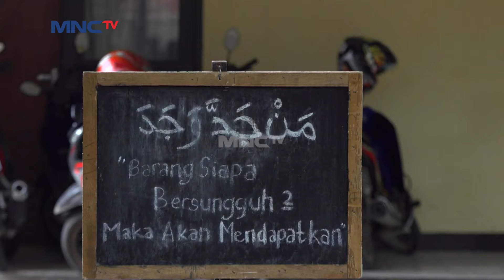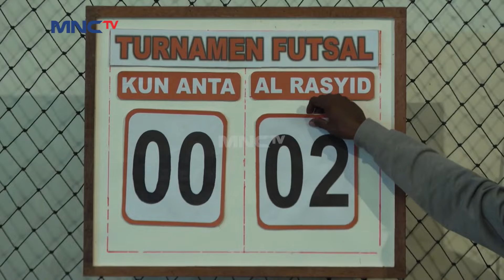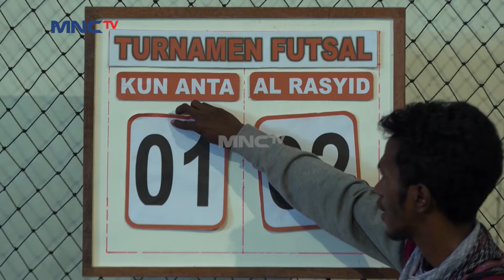Kapten Sobri Datang Semua Pulang - Kun Anta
Kapten Sobri akhirnya datang untuk membawa tim menuju kemenangan, apakah itu akan terjadi?

Nonton Original Series Joe & Robot Kopi di Vision+, atau klik link berikut dan download Vision+ di